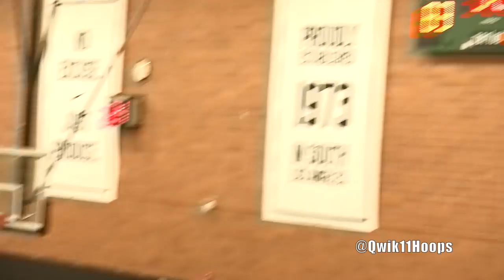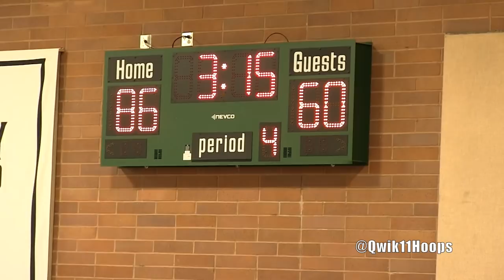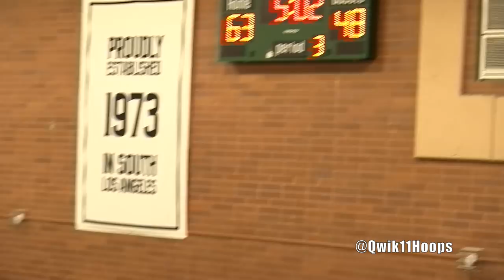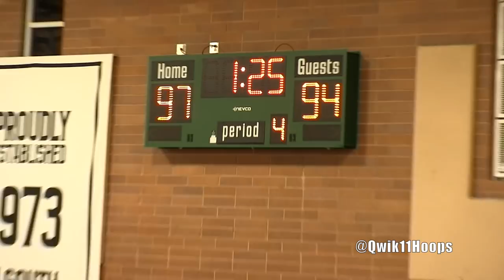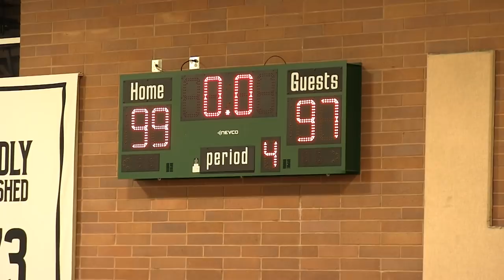Kyle Kuzma Drew League DEBUT MHP Rolo Nunez & L.A. Loop Pat Rembert SCORE 72 POINTS!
Los Angeles Lakers players are taking as much of the summer in as they can before its back to the 82 game grind. Kyle Kuzma can't keep off the court and when he showed up a few weeks ago we knew it was just a matter of time before he laced em up for a game or two. Only got to see Kuzmania during the fourth quarter but what happened during the final game was one of the closes contests at the
drew. Everyone knows about the big elephant In the room about the Lakers and free agency/trades. Kuzma is said to be on the untouchable list so its best to think that him and LeBron James will coexist very nicely.